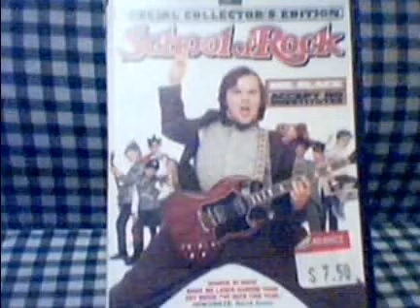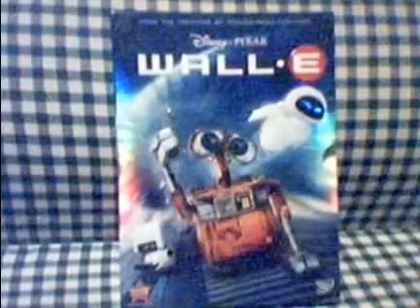51 Things In My Room